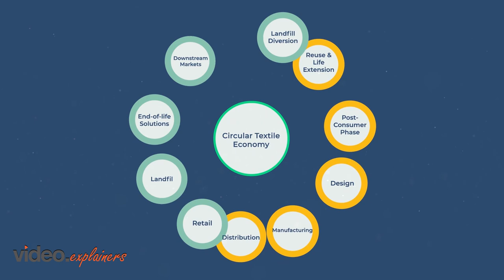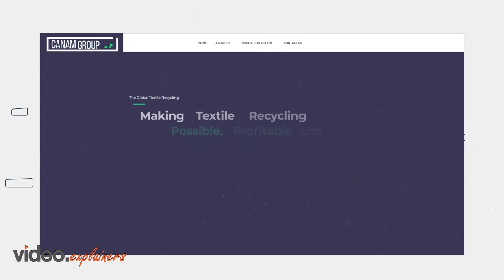Canam Textile Recycling | Animation Project | Video Explainers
Canam is a textile recycling corporation that is successfully redirected with repurposed over 2 billion Pound Clothing. Get your Animated video from video explainer !